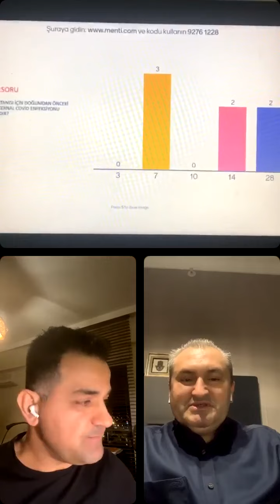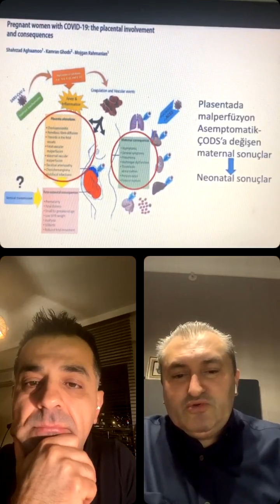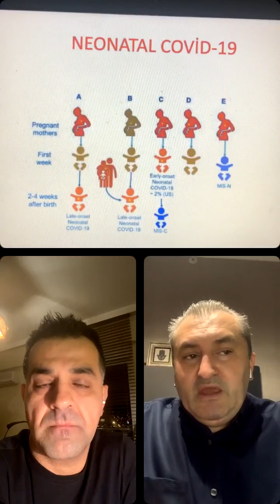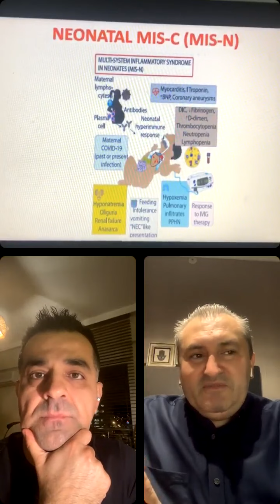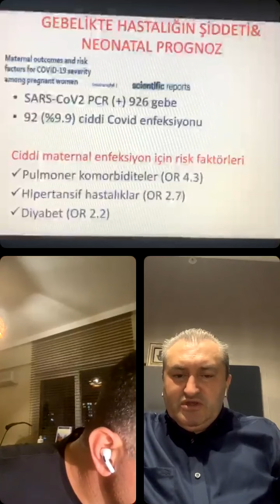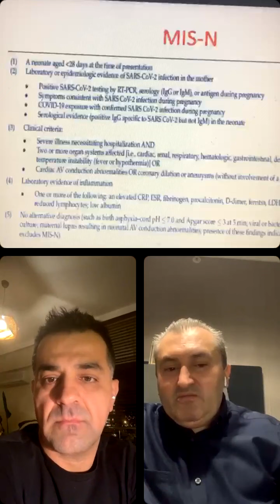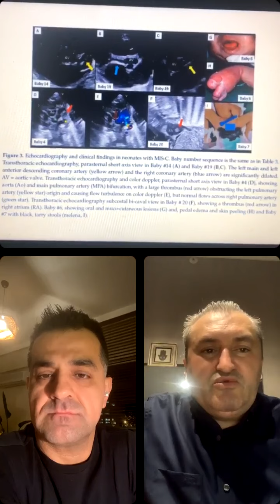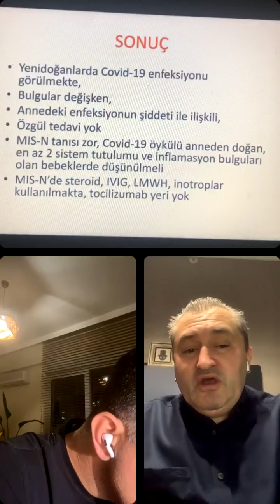Neonatal COVID-19 ve MIS-N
Prof. Dr. Merih Çetinkaya vs Prof. Dr. E. Ulaş Saz
📌Neonatal COVID-19 tanısı? Etkileri? Takibi? Prognozu? 😎🎯✨
📌Yönetim nasıl olmalı?? Ne zaman hospitalize edilmeli?🧐🎯💥
📌MIS-N tanımı? İzlemi? Yönetimi?⛔️🆘🤓
📌Güncel tedavi önerileri neler?⚠️🎯